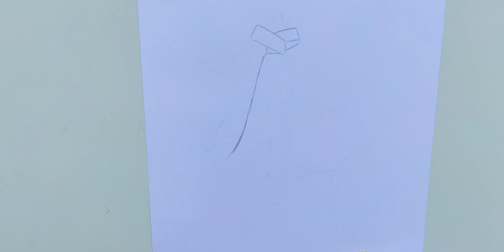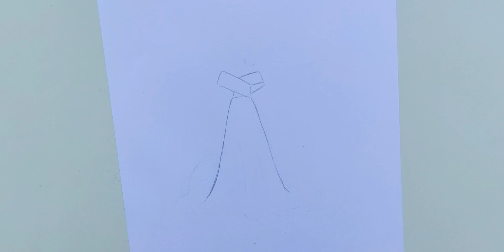Eady Long Dress Sketch For Beginners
Today I will show you how to draw a long dress.
To do this drawing you will only need a few minutes of your free time and these materials.

-MATERIALS-
1. Pencil
2. Rubbers
3. Colors (optional)

About me:
If you're new, hi, my name is Sadia!
On thi chanel I always try to show the easiest way of drawing and painting.
From here you can improve your drawing skill.